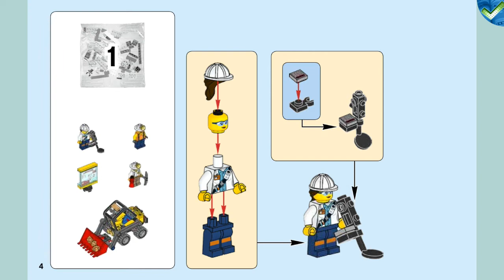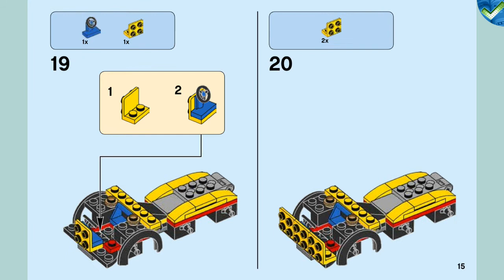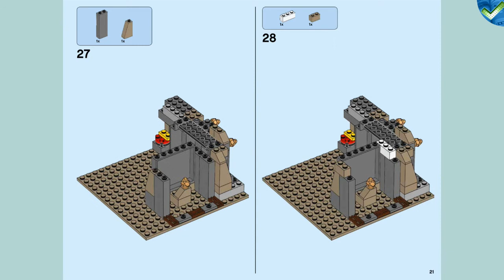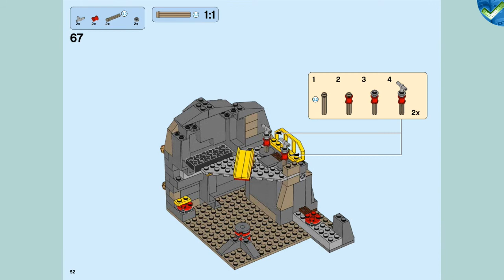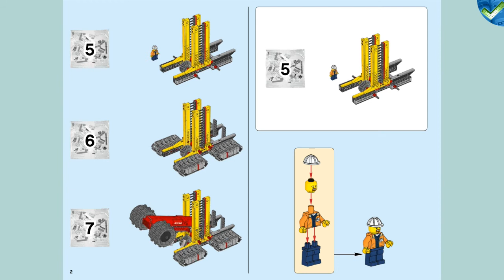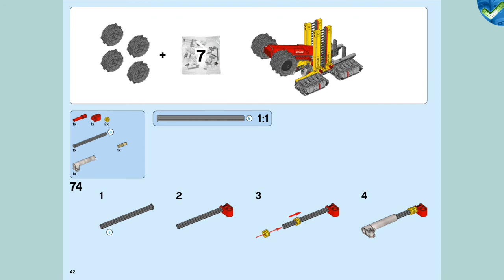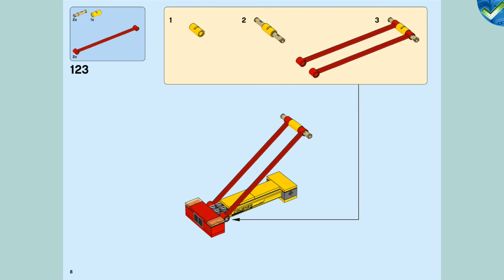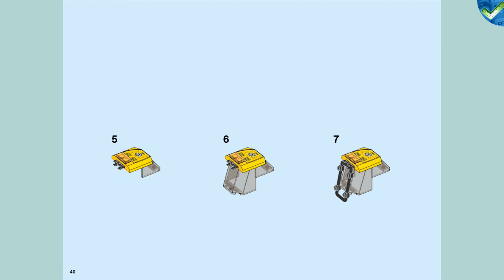60188 Mining Experts Site LEGO® City Manual at the Brickmanuals Instruction Archive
LEGO®-Setdescription:
Grab your hard hat and head out to the LEGO® City 60188 Mining Experts Site to make new discoveries! This thrilling excavator toy building set features a large grinder/crusher bucket wheel excavator toy with minifigure cab and raising arm, a front loader with raising shovel and a dump truck with tilting bed. It also includes a large mine system with golden nugget elements, explode function, hidden golden nugget element and a chute and track system with rotating chute and 2 mine carts, plus a mobile lab. Includes 6 minifigures plus bear and glow-in-the-dark spider figures.
-Includes 6 minifigures: 2 drivers, a demolition expert, miner, scientist and a chief, plus bear and spider figures.
-Features a massive grinder/crusher bucket wheel excavator with minifigure cab and raising arm, plus a small front loader with raising shovel and a dump truck with tilting bed.
-Also includes a large mine with breakaway elements to reveal a hidden golden nugget, a turning chute, track system with 2 mine carts, and a mobile lab.
-Spider glows in the dark!
-Turn the knob on the side of the grinder/crusher to spin the drill wheel.
-Raise the grinder/crusher arm to lift or lower the drill wheel along the side of the mine.
-Drop nuggets down the chute into the mine cart, then empty the cart’s load into the dump truck’s bed.
-Dump the golden nuggets out of the truck bed and use the front loader to haul them to the mobile lab, before you use the triggers to blow open the hidden cache in the mine.
-Accessory elements include a dynamite stick element, pickaxe, megaphone, chicken leg and 12 golden nugget elements.
-Grinder/crusher bucket wheel excavator measures over 6” (17cm) high, 11” (28cm) long and 4” (14cm) wide.
-Front loader measures over 2” (6cm) high, 3” (10cm) long and 1” (5cm) wide.
-Dump truck measures over 2” (6cm) high, 4” (12cm) long and 1” (5cm) wide.
-Mine carts each measure over 1” (3cm) high, 1” (4cm) long and 1” (3cm) wide.
-Mine with track measures over 4” (12cm) high, 5” (15cm) wide and 14” (37cm) deep.
-Mobile lab measures over 1” (4cm) high and 1” (3cm) wide.